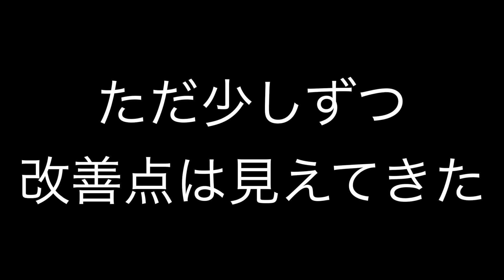メイクするまでやる！！バリアルヒールメイクチャレンジ Part1【スケボー】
今回はバリアルヒールのメイクチャレンジを行いました。
ここに書いてしまうと動画のネタバレになってしまいますが、このシリーズはメイクするまで続きます。
僕自身もPartがいくつまでいくかわかりませんが、なるべく早くメイクしてバリヒを自分のものにしたいです。

火曜日に謎動画、金曜日にスケボー関連動画を基本的に配信しています！